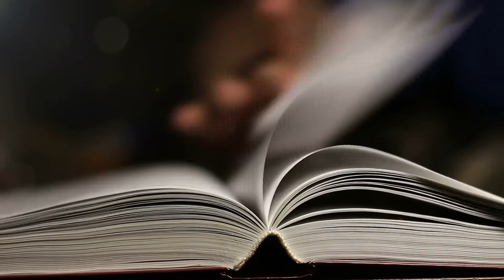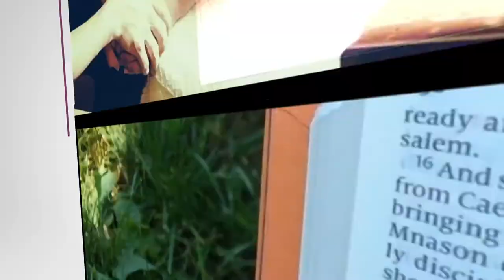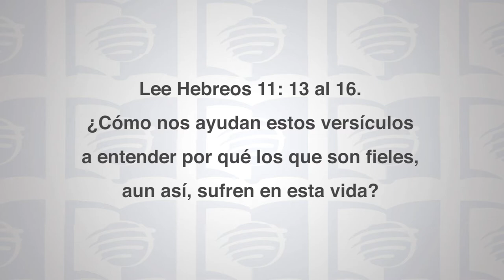Escuela Sabática Universitaria 4Trim. 2020 Lección 3 - La Ley como educadora